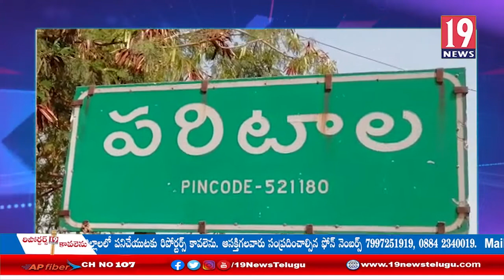నందిగామలో కోవిడ్ వాక్సినేషన్ కార్యక్రమం - కృష్ణా జిల్లా